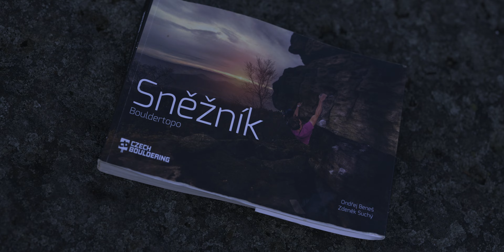Z LABÁKU NA PRAŽSKÝ BRANÍK || vlog